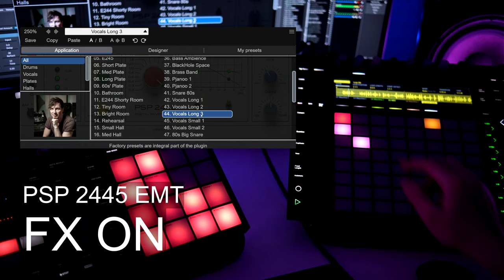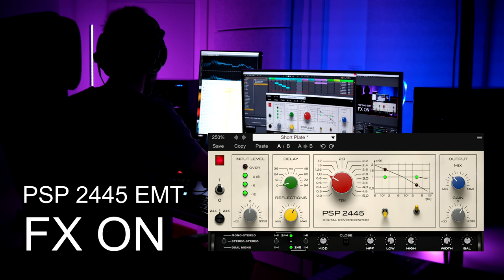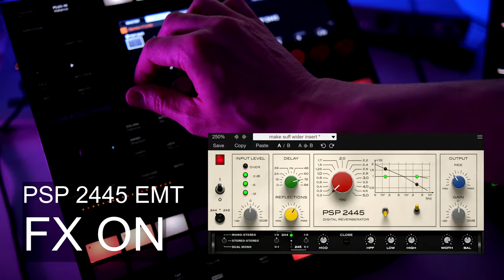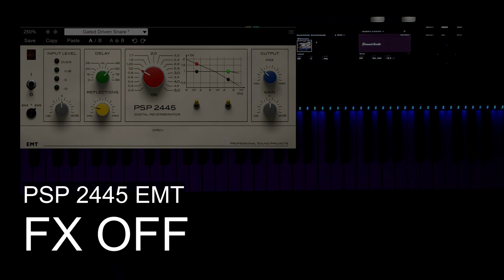PSP 2445 EMT ON OFF - a legendary digital reverb.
PSP 2445 EMT in action.